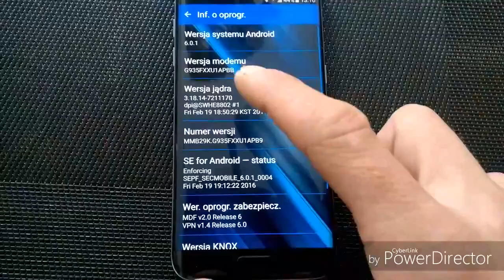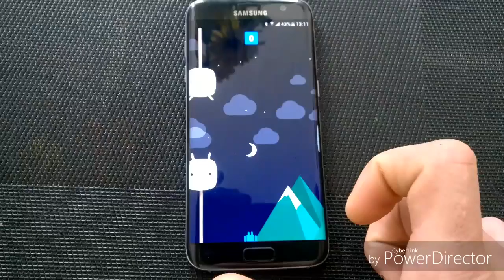Samsung S7 edge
How to play hidden game  (flappy droid😆)